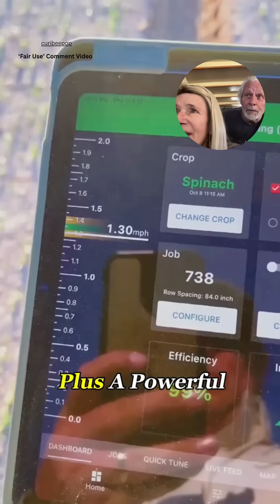Laser Weed Destroyer